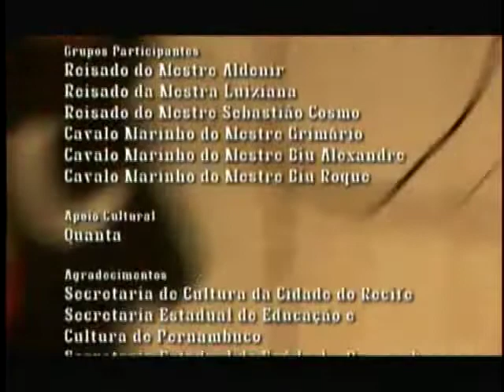Danças Brasileiras – Danças Gaúchas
Confira uma série de vídeos sobre Danças Brasileiras durante todo o mês de março de 2020, sempre às 19h.

Direção: Belisario Franca
Pesquisa: Antônio Nóbrega e Rosane Almeida